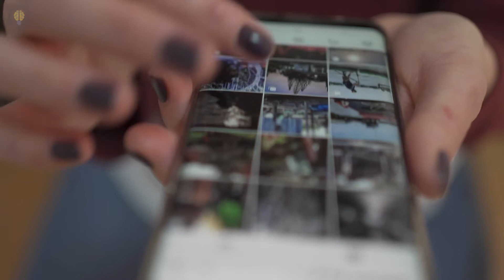11 Interesting Signs You Were Born To Be A Loner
👇 If you have ever thought how do you prefer to spend your free time check these 11 Interesting Signs You Were Born To Be A Loner!
Question for you! Have you ever just wanted to fall on your bed and tune out from the world? At times, the world can be a frightening and overwhelming place. And one of the ways to defend yourself from the craziness of the outside world is to seek sanctuary from the outside world. At first look, being a loner may appear to have negative connotations, however studies show that being a loner can lead to contentment and may even be very beneficial to one's health. However, it's also crucial to distinguish between beneficial solitude and hazardous isolation, as the line between the two might blur. Being a loner is only a personality trait that describes a person's thinking, thought process, approach to life, and overall lifestyle. Find out if your destiny is to be a loner. Here are 11 Interesting Signs You Were Born To Be A Loner.

⏰TIMESTAMPS⏰
0:00 Intro
1:07 - 1.You have a need to recharge
1:41 - 2. You are highly independent
2:20 - 3. You avoid drama
3:07 - 4. You are super empathetic
3:55 - 5. You are not glued to your phone
4:41 - 6. You are incredibly self-aware
5:18 - 7. You are not a fan of big parties
6:08 - 8. You are not a follower
6:45 - 9. You are finding romantic relationships difficult
7:14 - 10. You like to travel solo
7:43 - 11. You have a few good friends rather than a ton of acquaintances

10 Odd Habits That Highly Intelligent People Have